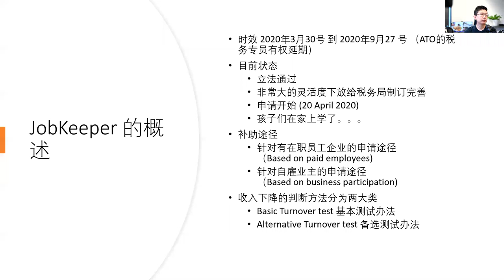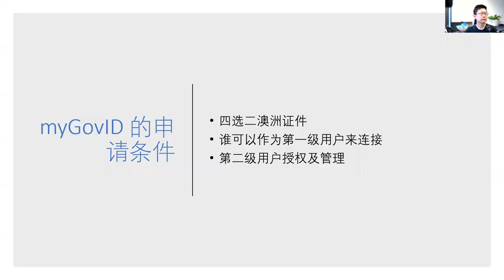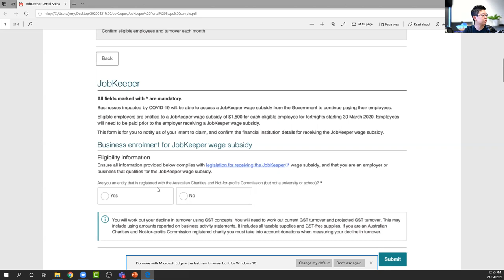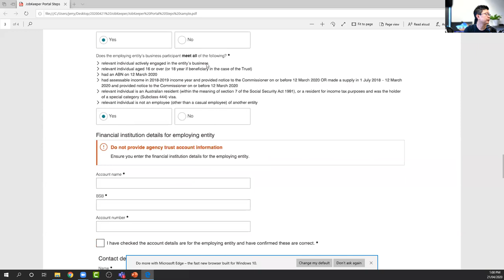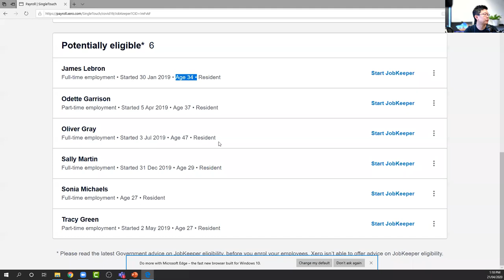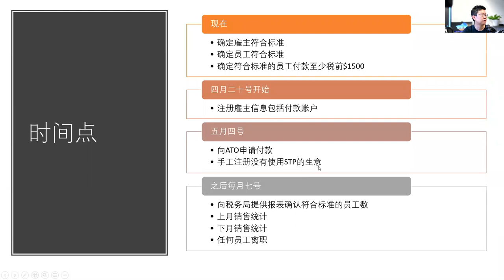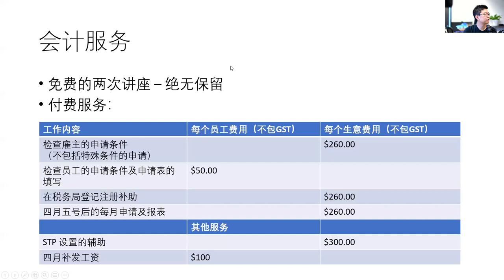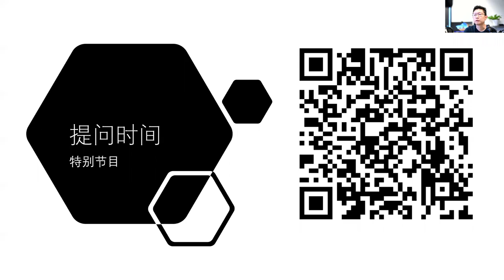在岗补助实JobKeeper例操作讲解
Find our more tips for your business life